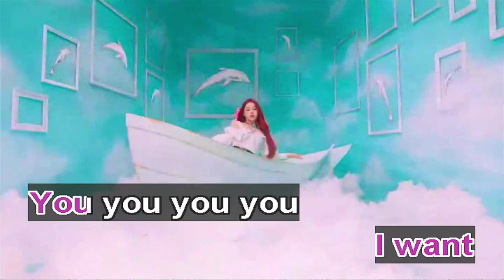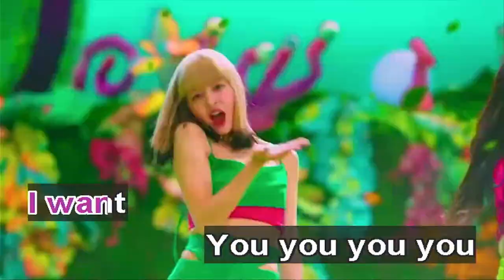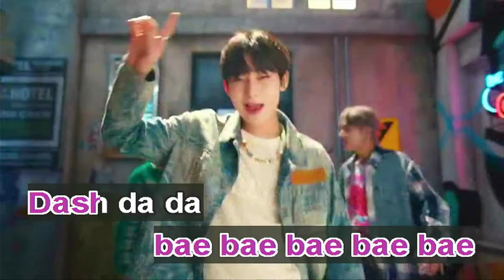(Karaoke) Magnetic - ILLIT